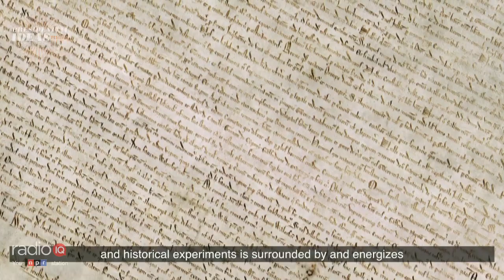PrezFest 2019: May 22 • Morning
Keynote session three of the 2019 Presidential Ideas Festival: Join us as we discuss election 2020, the ideas that will move Americans, and the presidency and the press during two one-hour sessions.